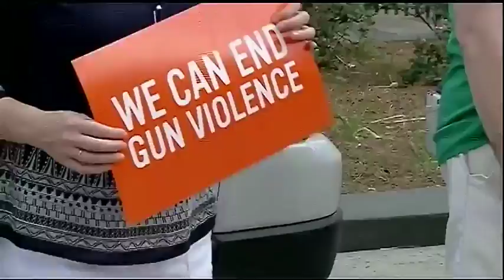Wear Orange: Campaign aims to raise awareness on gun violence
More than 500 people, mayors and organizations across the country are wearing orange to raise awareness on gun violence.